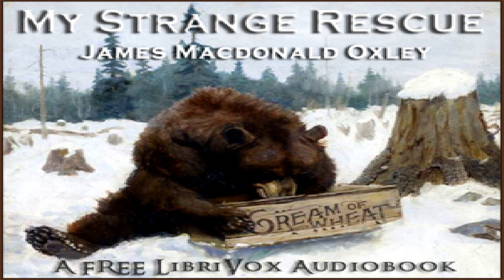My Strange Rescue | James Macdonald Oxley | Action & Adventure Fiction | Speaking Book | 2/6